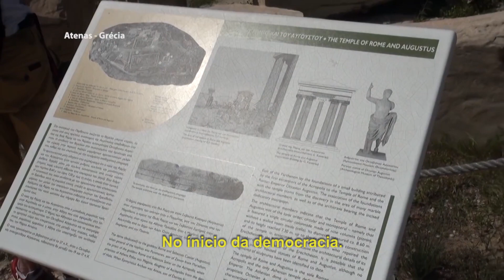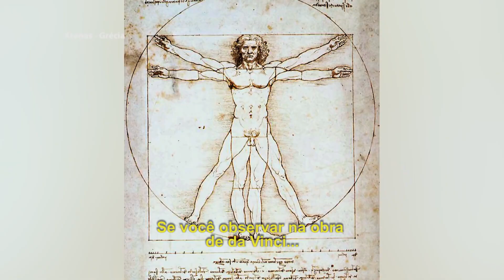CONHEÇA O TEMPLO MAIS IMPORTANTE DA GRÉCIA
Conheça o Parthenon, o templo mais importante da Grécia!  🇬🇷